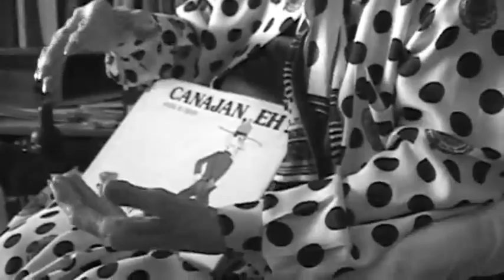fran.mov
Frances bay, molly schiot. david lynch,paper magazine,molly schiot